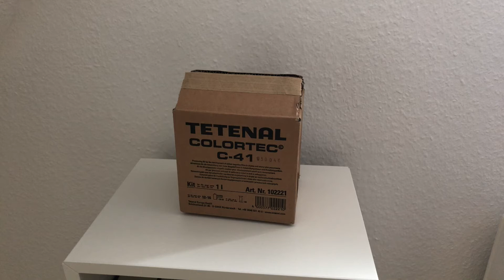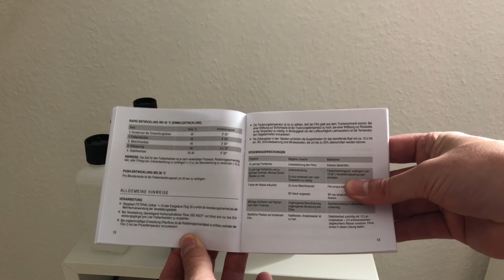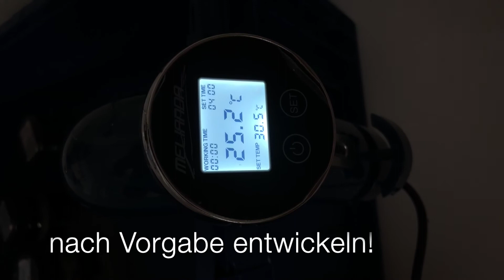C 41 Farbfilme einfach selbst entwickeln, 24x36, 6x6 und Großformat mit Sous Vide Stab temperieren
Das Video entstand im Zusammenhang mit meiner Fotoseite für analoge Fotografien ist dort eingebettet

Farbfilme mit einem C-41 Kit selbst in der Badewanne entwickeln. Geht genauso einfach wie SW-Film. Außer einer akkuraten Temperatur von 30 Grad ist kaum etwas anders zu machen als genau der Anleitung zu folgen. Beim Großformat kann man auch richtig Geld sparen, die Labore dafür hohe Kosten berechnen.